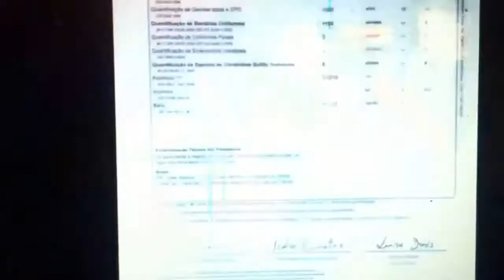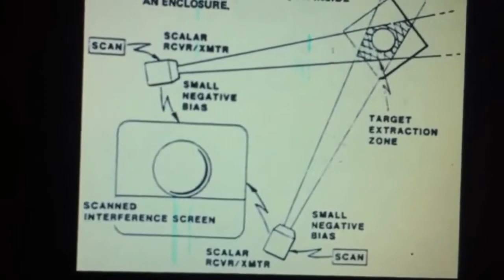Aerotoxic Doctor Chemtrails Confirmation Hair & Nails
A brief call to the Doctor leading the investigation into Aerotoxic Syndrome. Not many know of this issue that is becoming more acknowledged . A very busy man as many pilots and frequent flyers are becoming chronically ill and sadly some have even died.

MrMaxBliss;
I have talked at length with this Doctor about chemtrails. He has confided that they have been spraying for many years. I suggested there might be a link between the chemtrail atmosphere and cabin air as the planes draw the air from outside through the engine via a bleed valve. He stated he was looking for a specific exotic ingredient to bring down the airline companies on behalf of his many suffering clients. Dr Mulder is also a former pilot for KLM and it is reassuring to hear pilots acknowledging the chemtrail program. He had stated he would test for alu and barium but with a follow up call to him, he confirmed he was too busy and the clients pay for the expensive tests.

If the chemtrail program is happening, then the many planes are constantly flying through concentrated toxins, which have repeatedly been found in hundreds of rain water analysis around the world. What a pity Dr Mulder is so busy, I was lucky to speak with him because maybe this line of investigation really could expose the toxic dangers that Neurologist Dr Baylock reveals about chemtrails and the detrimental effects on the brain.

WE ARE APPEALING TO FREQUENT FLYERS TO CONTACT US AND VOLUNTEER A HAIR OR NAIL SAMPLE... (anonymity) To establish the levels of toxins you may exposed to and to add more conclusive data to bolster the evidence and expose the likely chemtrail or geoengineering program.